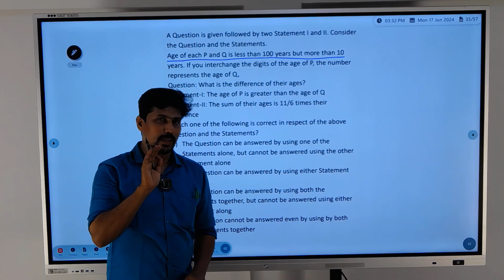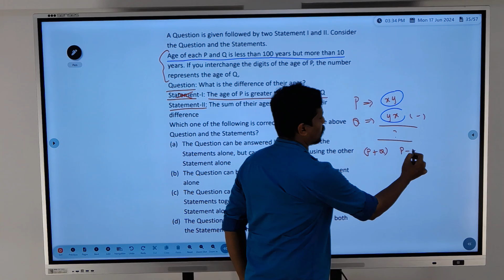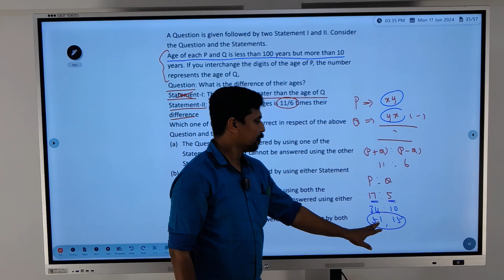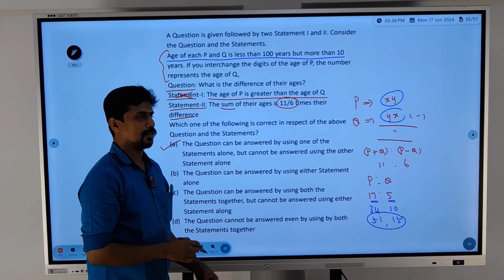UPSC CSAT 2024 - STATEMENT AND CONCLUSION TYPE AND ITYS SOLUTION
A Question is given followed by two Statement I and II. Consider the Question and the Statements.
Age of each P and Q is less than 100 years but more than 10 years. If you interchange the digits of the age of P, the number represents the age of Q,
Question: What is the difference of their ages?
Statement-I: The age of P is greater than the age of Q
Statement-II: The sum of their ages is 11/6 times their difference
Which one of the following is correct in respect of the above Question and the Statements?
(a) The Question can be answered by using one of the Statements alone, but cannot be answered using the other Statement alone
(b) The Question can be answered by using either Statement alone
(c) The Question can be answered by using both the Statements together, but cannot be answered using either Statement along
(d) The Question cannot be answered even by using by both the Statements together